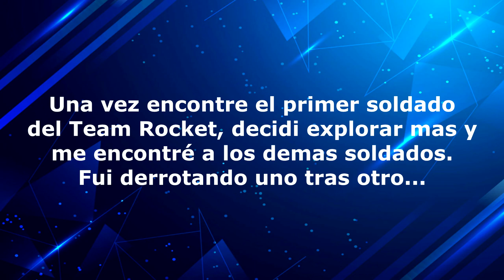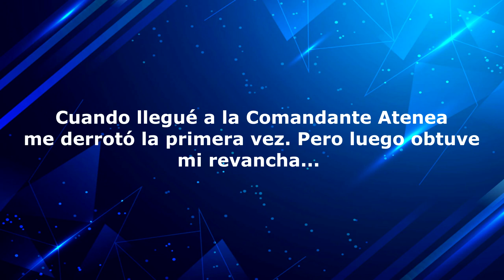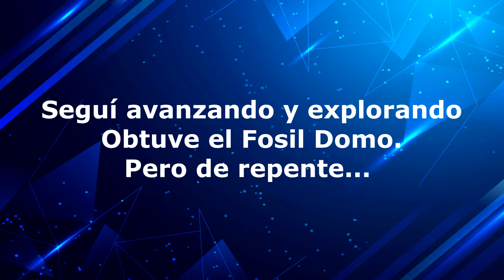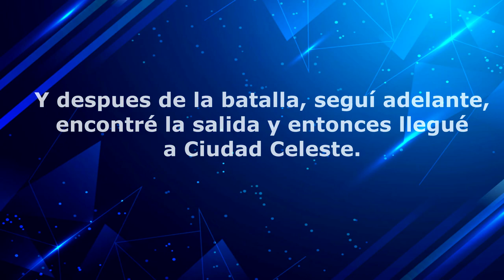POKEMON FLASHBACK - [FANGAME 04 - El TEAM ROCKET ROBANDO FOSILES EN EL MONTE MOON]